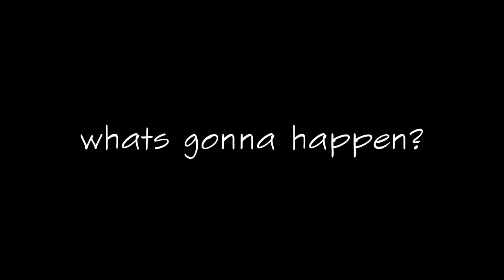Owl TV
TV sucks